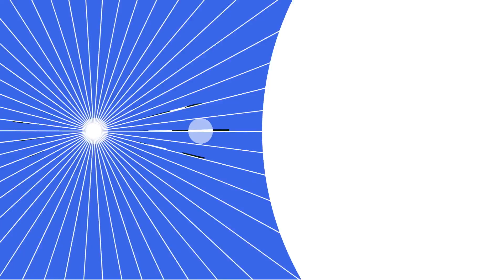Willem Dafoe is Vincent van Gogh in At Eternity's Gate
Willem Dafoe plays Vincent van Gogh in At Eterity's Gate by director Julian Schnabel.